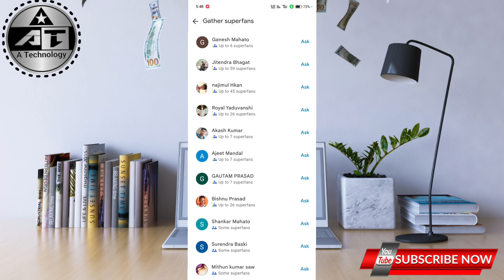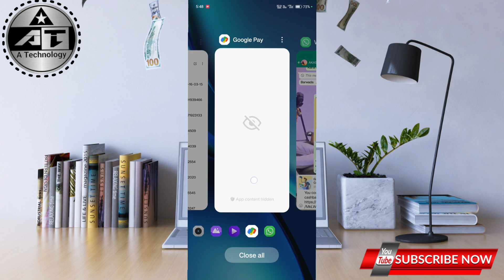Google Pay New Offer ₹151 // 2 मिनट में ₹151 मिलेगा ये काम कर लो Live Proof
today google pay offer
google pay
google pay refer and earn kaise kare 2024